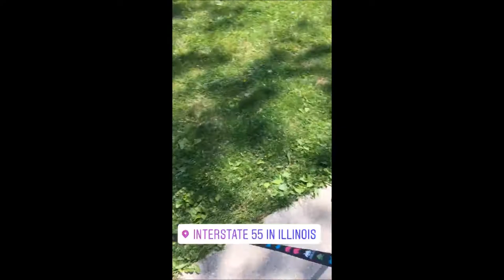Pugs Take Chicago - Travel Vlog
More Pug Life:
An overview of our trip to PugsTakeChicago, including the pug rescue fundraiser at Clark Street Ale House.